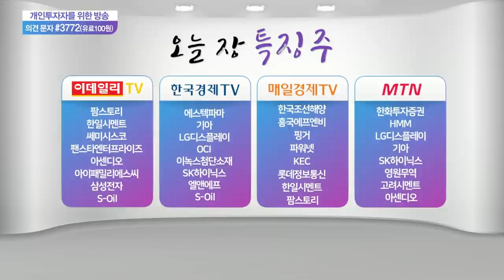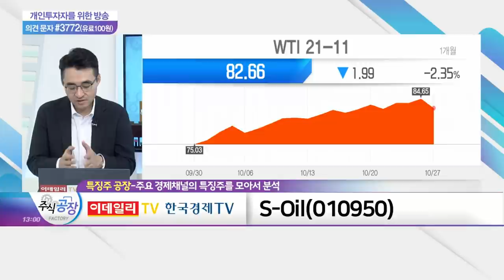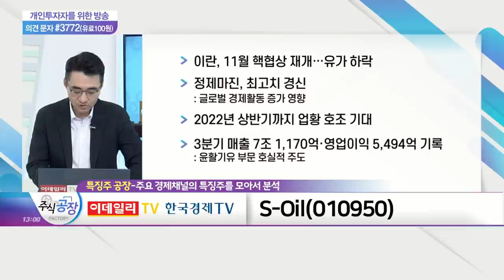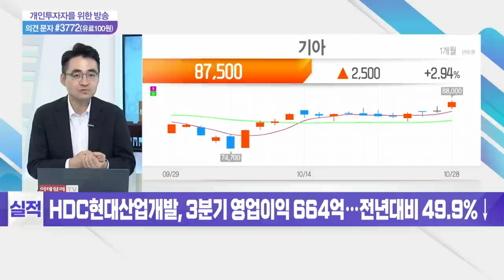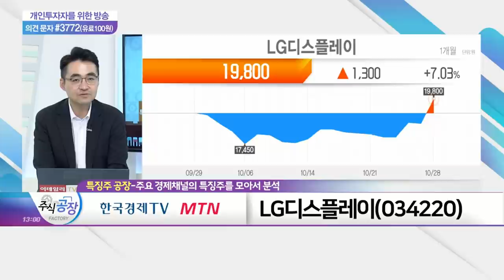염승환(염블리) 시각! S-Oil, 기아, LG디스플레이_특징주 공장 (20211028)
S_Oil(010950)
- 이란, 11월 핵 협상 재개… 유가 하락
- 정제마진, 최고치 경신: 글로벌 경제활동 증가 영향
- 2022년 상반기까지 업황 호조 기대
- 3분기 매출 7조 1,170억·영업이익 5,494억 기록: 윤활기유 부문 호실적 주도

기아(000270)
- 3분기 '어닝 서프라이즈' 기록
- 반도체 공급 부족 영향 제한적
- 4분기 자동차 생산량 증가 전망

- 3분기 영업이익 5,289억… 전망치 하회
- OLED TV 수익성 개선 시작 '긍정적'
- 4분기 이익 증가 전망: 대형 OLED 시장 內 입지 강화